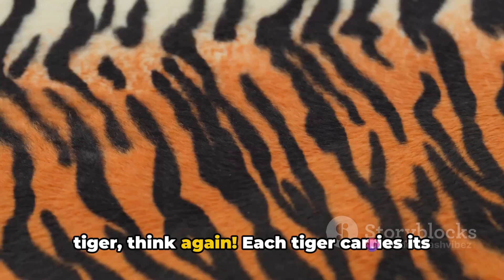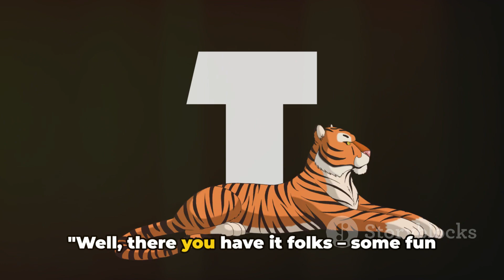Tiger Trivia: Unleashing the Fun Facts! ⚡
Here we are again! This time for some tiger facts!
This one has synergy with the cheetah one, which will be out soon!

Don't forget to subb

Chapters:
0:00 Tiger Trivia Tease
0:31 Fascinating Feline Facts
2:02 Tiger Recap

- FlashVibez